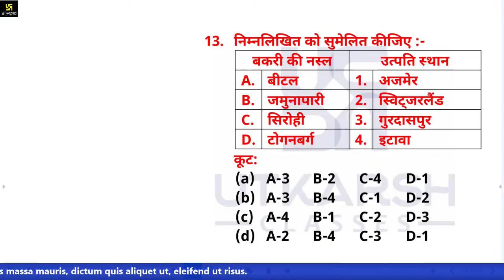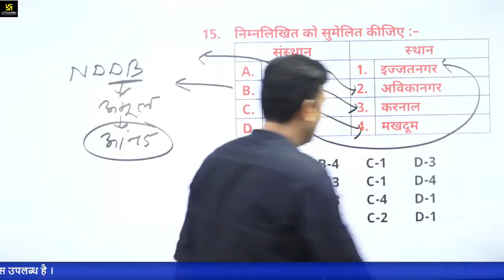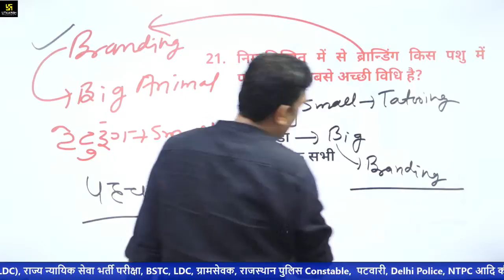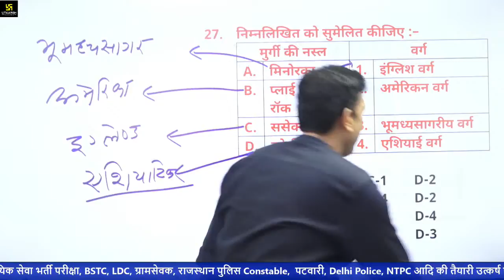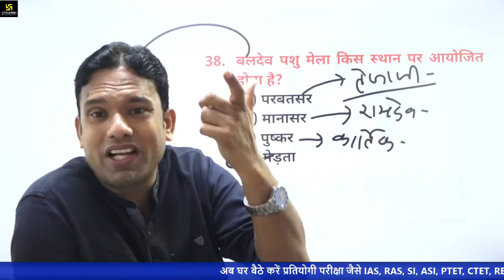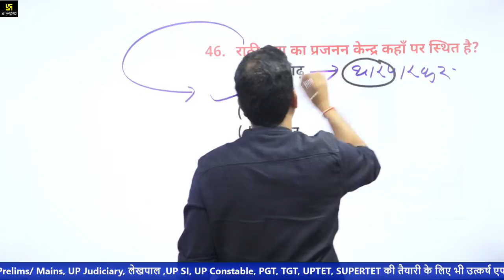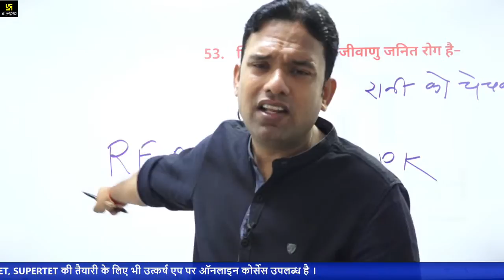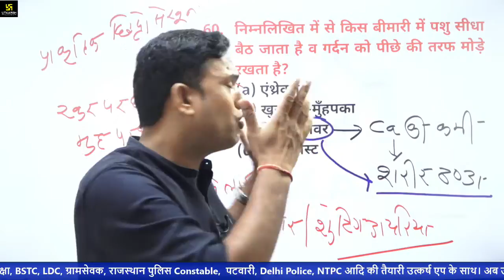Agriculture Supervisor 2021 | Animal Husbandry | Previous Year Questions (Part-2) | By Laxman Sir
इस वीडियो में Laxman Sir द्वारा आपकी आगामी परीक्षा के लिए दनादन सीरीज़ लाई गई है जो प्रतिदिन ली जा रही है जिससे जुड़कर आप Agriculture से संबंधित सम्पूर्ण जानकारी प्राप्त कर सकते है और यह आपके परीक्षा की दृष्टि से बहुत ही लाभदायक है तो अंत तक जरूर जुड़े रहीये।